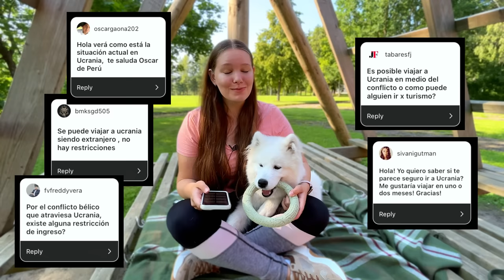La Guerra en UCRANIA es Mentira? Respondiendo Preguntas | Situación Actual de Ucrania 2023 Agosto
¡Hola amigos! Hoy en este video quiero responder a varias preguntas que me hicieron sobre mi viaje a Ucrania.
Para quienes no me conocen mi nombre es Vera soy Ucraniana que habla español y comparto videos sobre mi país Ucrania, mi vida y mis viajes.

Muchas preguntas como: Se puede viajar a Ucrania?, Qué restricciones hay para entrar?, Cuanto me costó viajar a Ucrania?, Vera y su esposo y de donde es?, y varias del mismo tipo, es por eso que he hecho este video para responder varias

La vida continua a pesar de la invasión a mi país, solo pido a Dios que todo mejore y cuide a mi familia.

No olviden de rezar por Ucrania y ucranianos 🙏 |

Gracias a todos por sus mensajes de apoyo a Ucrania. | 🌍
Esperamos pronto volver a nuestro país y que esto termine pronto, bendiciones a todos.

mujeres ucranianas
noticias ucranianas
como son las ucranianas
youtuber ucraniana
resistencia ucraniana
comida ucraniana
ucrania ultima hora